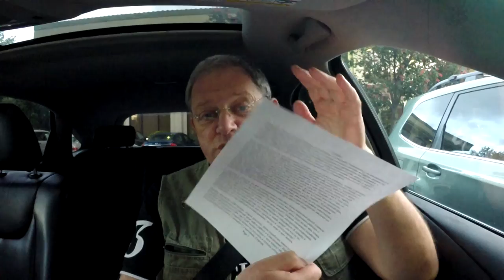США 3800: Тестер-зооинженер со знанием английского и любовью к Родине ищет работу в Европе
Георгий, 29 лет, город Казань. Я окончил Аграрный Университет, по специальности Зооинженер. Всю свою сознательную жизнь мечтал о поездке в Европу, именно по учёбе или работе, с целью! Поступил в Аграрный университет, так как именно в этом учебном заведении, была возможность осуществить мою мечту (развитый отдел международных отношений), плюс, нравится сельское хозяйство и жизнь "в деревне". Наконец, моя мечта осуществилась! И после многочисленных отборов, я попал на прохождение преддипломной практики в Германию!

Вернувшись домой, моё желание поехать уже на работу в Европу, только усилилось! И не долго думая, я оформил академический отпуск и уехал работать в Данию уже на год. За это время, очень хорошо выучил английский, влюбился в Скандинавию с такой силой, что уже и не думал о работе в России в будущем! Закончилось время контракта, вернулся домой, завершил обучение, получил диплом. Родители и всё моё окружение на тот момент твердили одно: "Не стоит тебе никуда ехать, хватит разъездов, нужна "стабильность", где родился-там и пригодился" и всё в этом духе. Решил попробовать поработать дома, так же в с/х отрасли. Проработал 3 года, но себя-то не обманешь! Я люблю Россию, мой дом, но мне с моей ментальностью очень трудно находиться в российском обществе. Жизнь в России-это каждый день битва, сражение, с системой, не хорошими людьми и т. д., трудно... В результате, своими силами нашёл рабочий контракт в Швеции, работа на с/х предприятии (молочная ферма). Проработав не полных 2 года, начал чувствовать значительное ухудшение самочувствия! Пришло всё к тому, что я просто напросто свалился на рабочем месте. Интенсивный физический труд дал о себе знать.

С обидой и злостью на всё происходящее, был вынужден вернуться домой в начале декабря (2015). После обследования, было строго настрого запрещено работать с животными и в с/х в целом-сердце! Ничего страшного, жить буду, но все мои планы рухнули в один момент! Что делать, чем заниматься?!